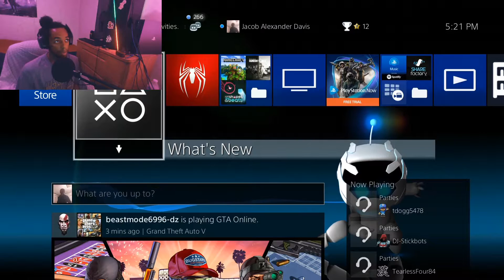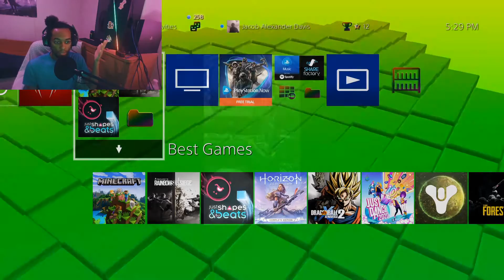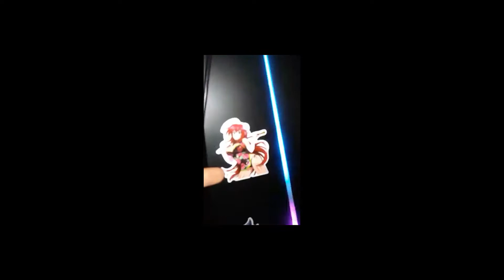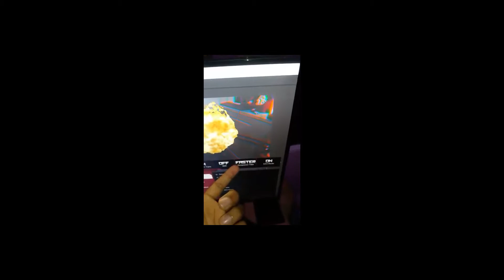(why I initialized my ps4)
thank you guys for 500 subscribers and I will be uploading more often now have a good dayyyy.